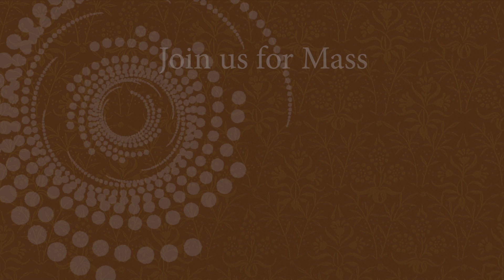Homily 30th Sunday in Ordinary Time (Cycle A) Fr Joe (Saturday - 5pm)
Fr. Joe's homily on the 30th Sunday in Ordinary Time (Cycle A) from the Conventual Church of Our Lady of the Angels at the Franciscan Renewal Center